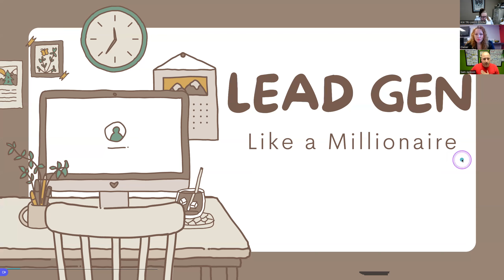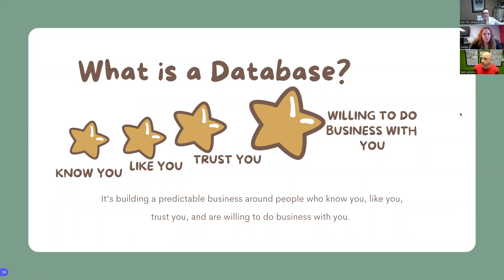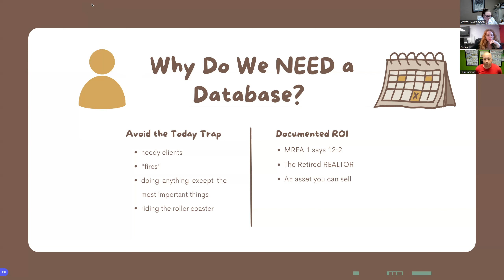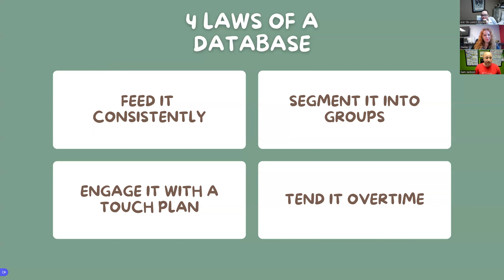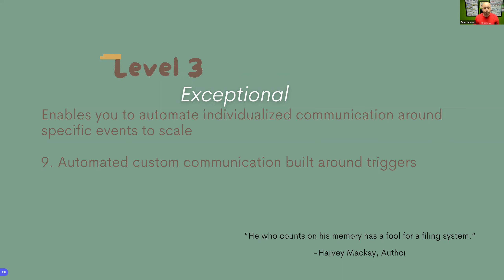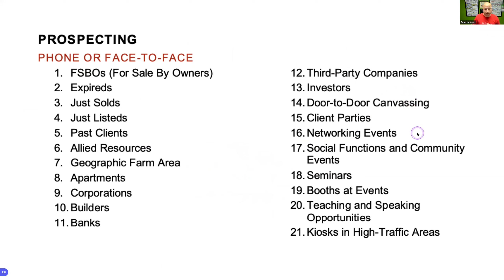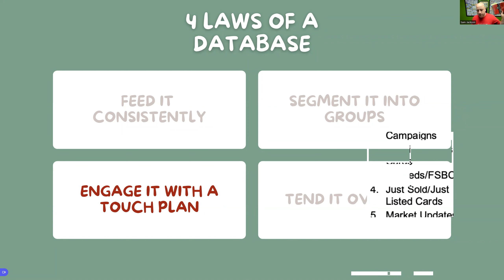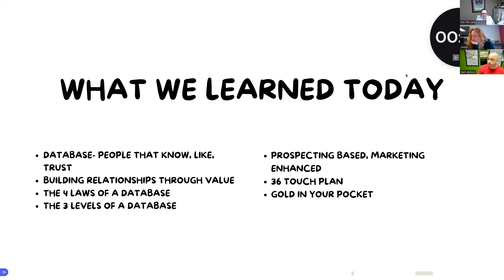Nurture Your Database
Join Elysse Jinkens and MAPS Coach Sam Jackson for a dive into maintaining your database!